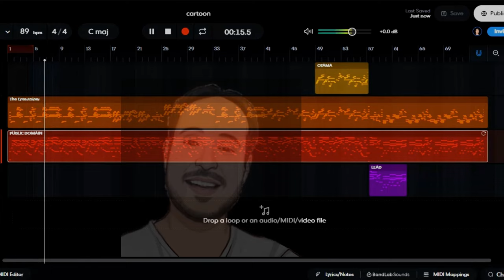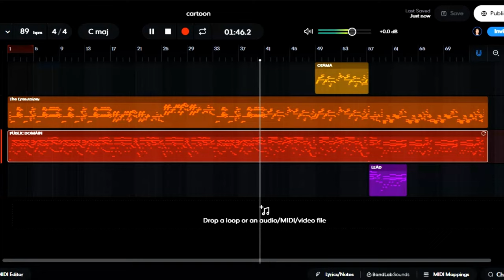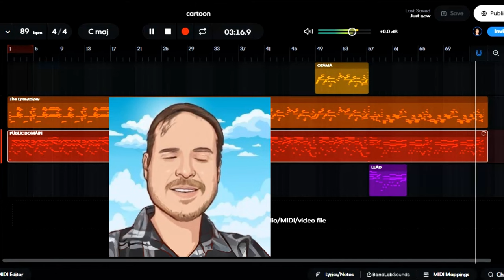Cartoon Background Music No Copyright | Animation Royalty Free Music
You can use this cartoon background music no copyright for funny animation.

Are you looking for copyright free music for cartoon? Look no further, my track is a cover of public domain "The Entertainer". Indeed, this is a non copyrighted music for cartoon video and animation.

💿 Music Credits:

▼The Entertainer by "Nourished by Music"
Originally by Scott Joplin (1902)

License: cc by-sa 4.0 commercial use
Creative Commons Attribution-ShareAlike 4.0 International (CC BY-SA 4.0)

📜 Message from the creator of Nourished By Music:

"I am a music lover and composer from France and this cartoon non copyright background music is safe to use in your happy and funny animations. Enjoy!”